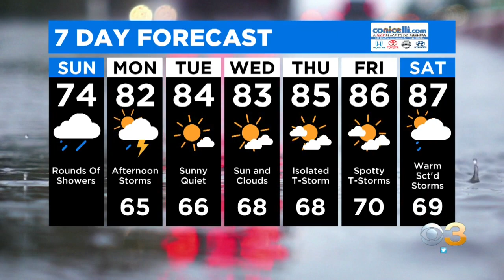Weather Update: Dreary End To The Weekend